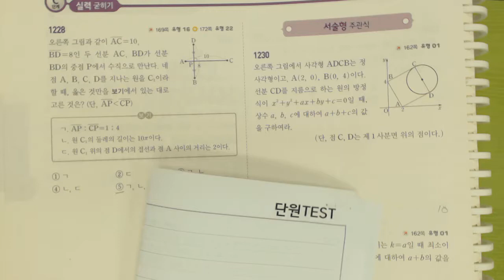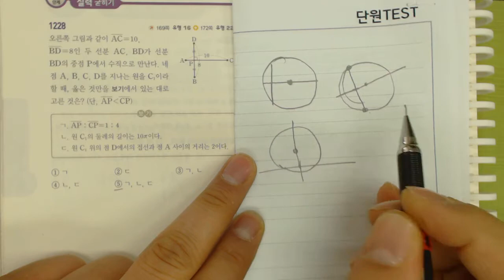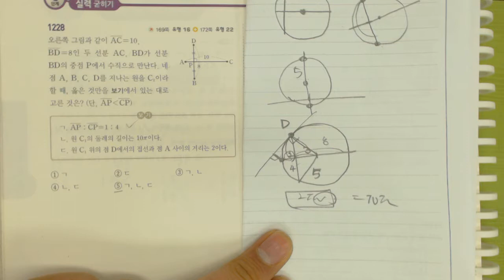고1 쎈수학 수학1 1228